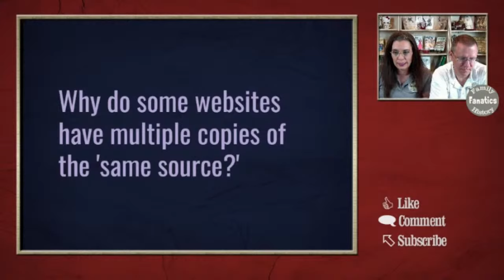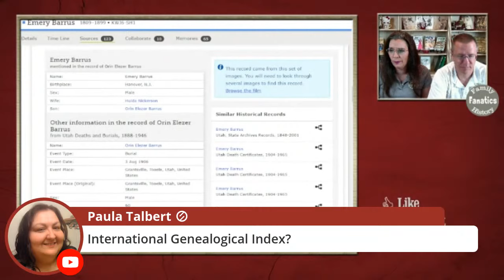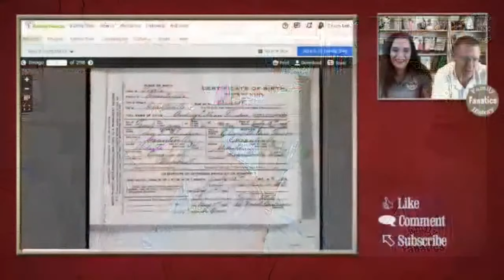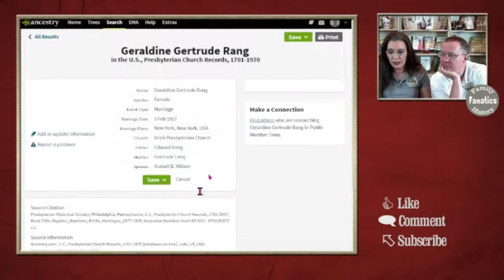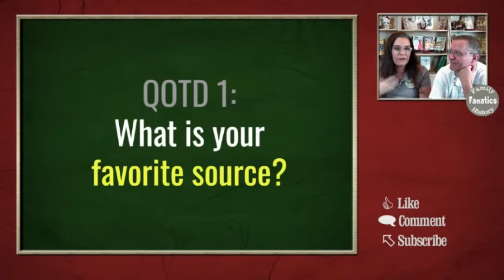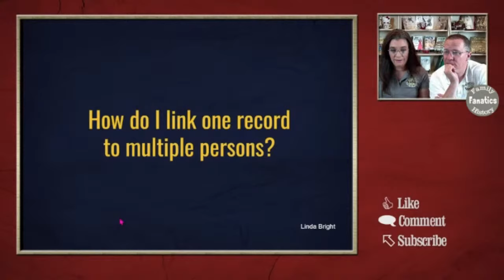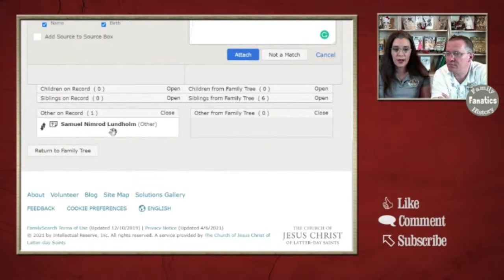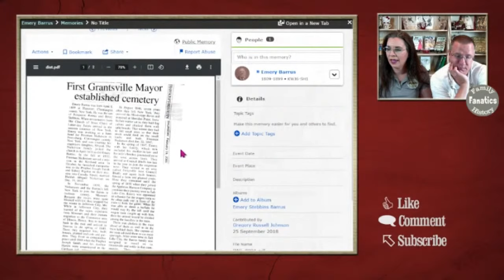Genealogy Basics: Understanding Genealogy Sources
Genealogy research depends on documentation and evidence. All of this information comes from sources. Let's talk about some basic principles to help us evaluate genealogy sources that we use.

↪️ Sign up for our newsletter and receive the free guide: 5 Steps For Successfully Starting in Family History

📚 Books to help you with understanding DNA and doing family history.